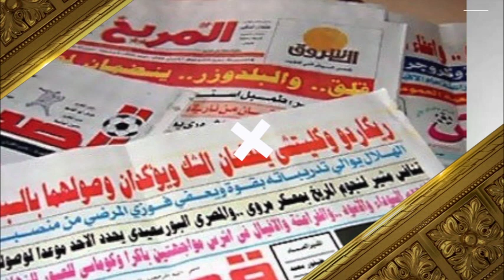ونسة_مع_نورهان _الصحفيين / هيثم كابو _محمد عبدالماجد